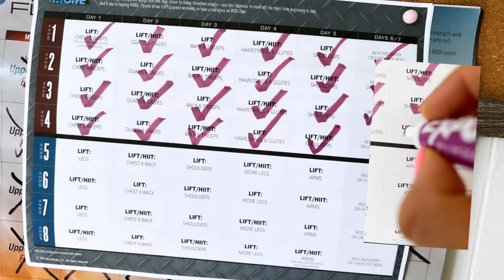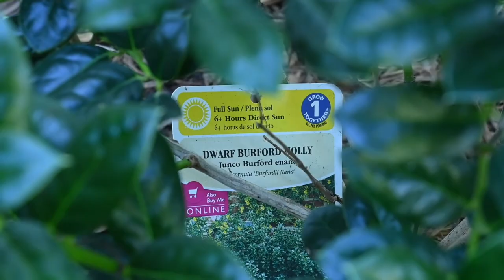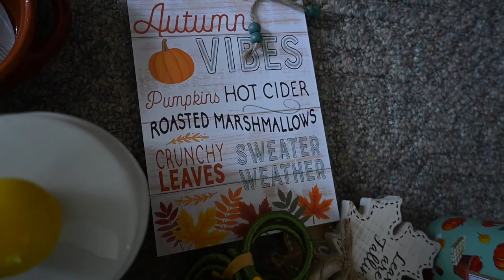Chill but Productive Day in the Life + September Tiered Tray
Tiered tray items were all purchased from Dollar General, TJ Maxx and the Dollar Spot at Target in September of 2022.